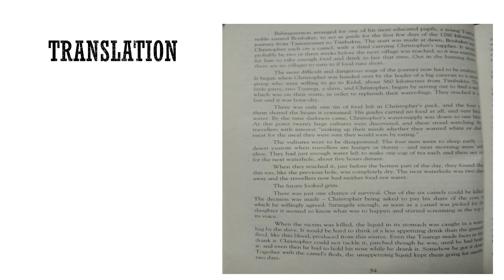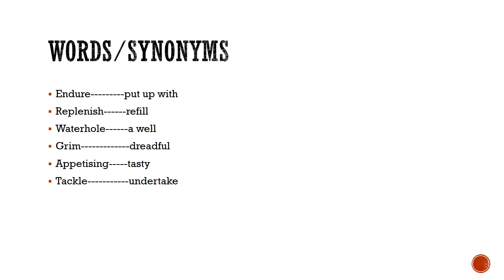Hitch Hiking Across the Sahara translation lecture 6